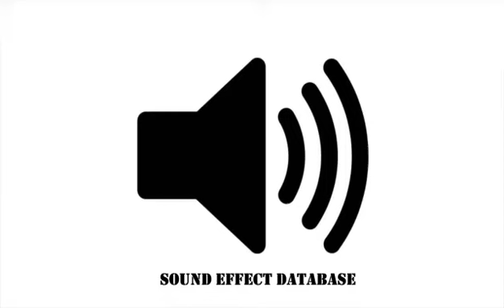Zombie Saying Brain Sound